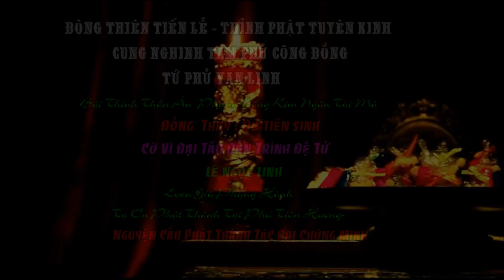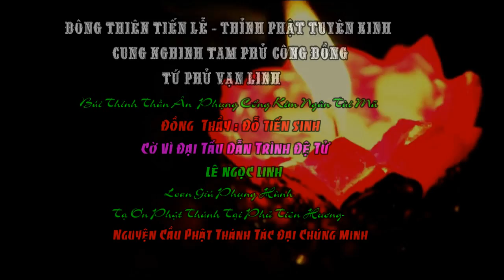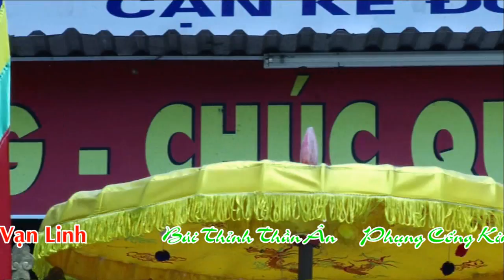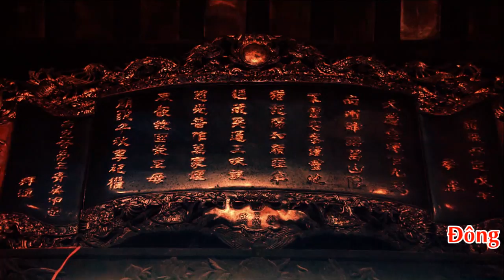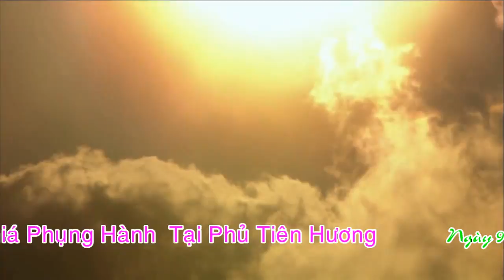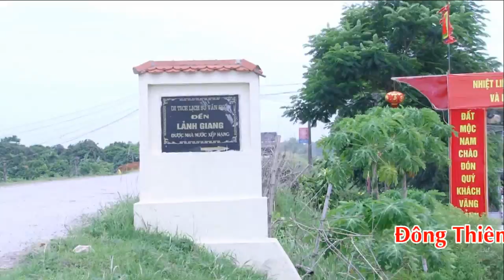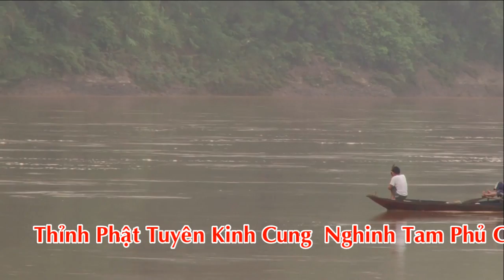Ngoc linh loan giá phụng hành hầu thánh tại tiên hương phủ dầy hd 2